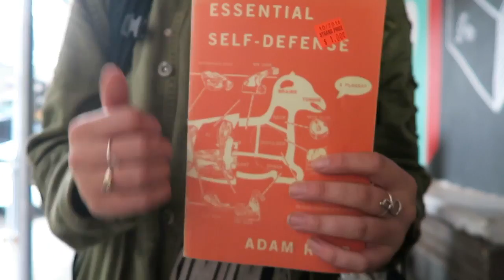New York 1 New Museum 0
a very detailed review of the new museum in new york city feat. the song youre perfect